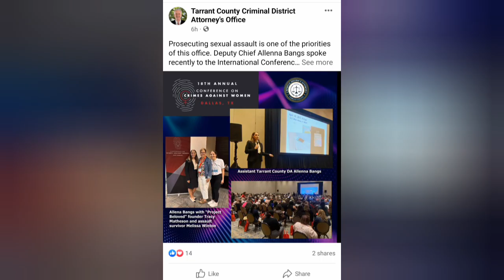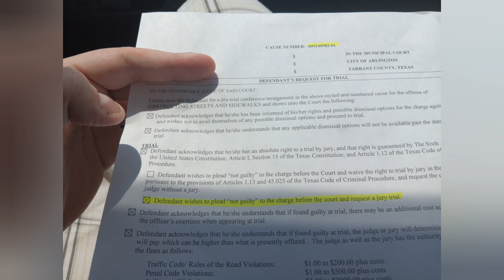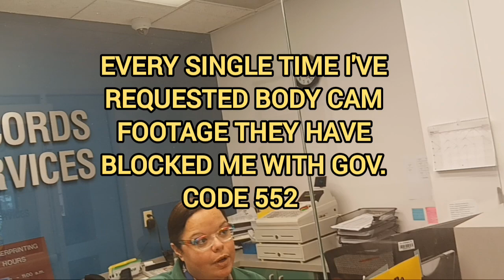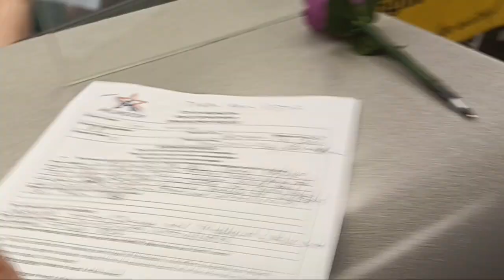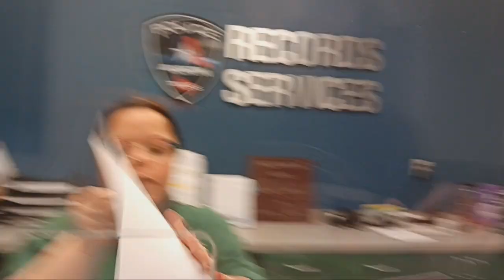**TRIAL UPDATE** Officer Tabitha Brown, and Lauren Oelke both Exposed, Even if The Trial is Rigged.